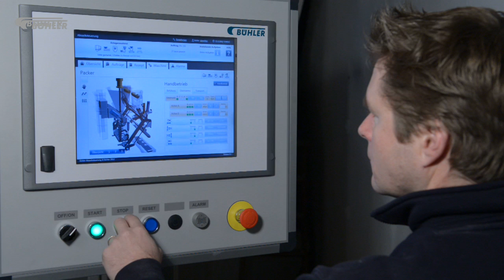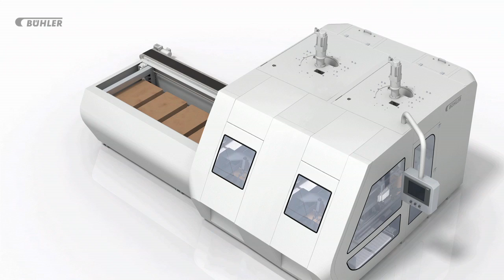Bühler Group - Bagging Station Maia MWPG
Bühler's new Bagging Station Maia MWPG is ideally suited for the fully automated bagging of milling products such as flour, granules or premixes in bags made of paper, woven polypropylene or plastic film with a filling volume of 20 to 65 liters.